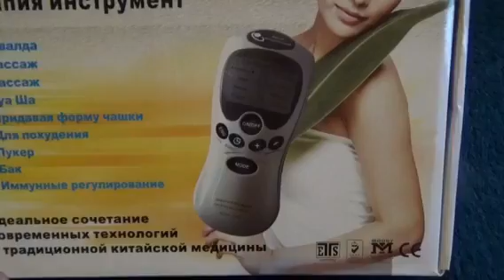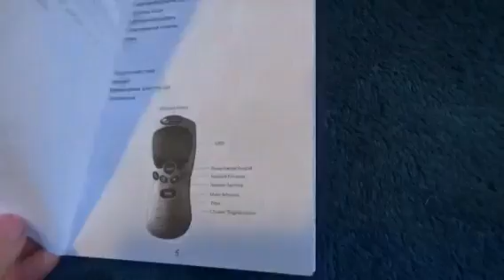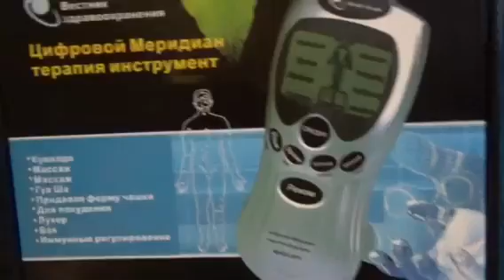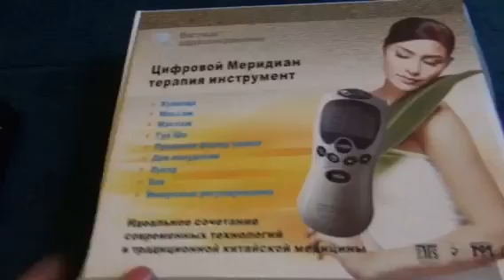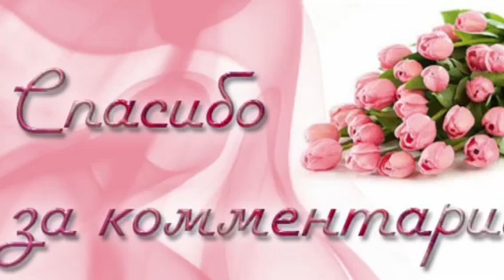МОЙ ЛИЧНЫЙ МАССАЖИСТ)))) .